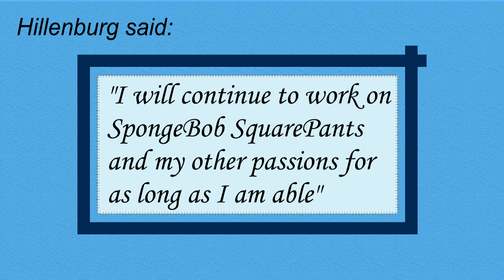R.I.P. Stephen Hillenburg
Sorry for such a late upload, I was going to make and upload this video yesterday.

I don't have much to say to be honest. I just wanna thank Stephen for his creation. Without him, this channel wouldn't exist and we would never come together. This cartoon became the meaning of life for a lot of people and that was probably the brightest part of his career - making people happy. The past year was probably a hard one for him, but even despite this, he remained faithful to his passion and continued working. I hope he left us knowing that he has done everything he wanted to do in this life. My condolences and may he rest in peace.